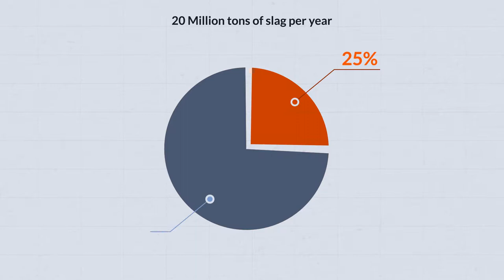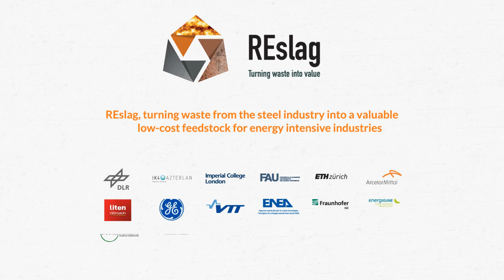REslag - Turning waste from steel industry into a valuable low cost feedstock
The RESLAG project proposal is aligned with the challenges outlined in the call WASTE-1-2014: Moving towards a circular economy through industrial symbiosis.
In 2010, the European steel industry generated, as waste, about 21.8 Mt of steel slag. The 76 % of the slag was recycled in applications such as aggregates for construction or road materials, but these sectors were unable to absorb the total amount of produced slag. The remaining 24 % was landfilled (2.9 Mt) or self-stored (2.3 Mt). The landfilled slag represents a severe environmental problem.
The main aim of RESLAG is to prove that there are industrial sectors able to make an effective use of the 2.9 Mt/y of landfilled slag, if properly supported by the right technologies. In making this prof, the RESLAG project will also prove that there are other very important environmental benefits coming from an “active” use of the slag in industrial processes, as CO2 saving (up to 970 kt/y from CSP applications, at least 71 kg/ton of produced steel from heat recovery applications), and elimination of negative impacts associated with mining (from the recovery of valuable metals and from the production of ceramic materials).
To achieve this ambitious goal four large-scale demonstrations to recycle steel slag are considered: Extraction of non-ferrous high added metals; TES for heat recovery applications; TES to increase dispatchability of the CSP plant electricity; Production of innovative refractory ceramic compounds.
Overall, the RESLAG project aims at an innovative organizational steel by-products management model able to reach high levels of resource and energy efficiency, which considers a cascade of upgrading processes and a life cycle perspective.
All these demonstrations will be lead by the industries involved in the RESLAG consortium. The RESLAG project is supported by the main organizations representing energy-intensive industries, CSP sector, energy platforms, governments, etc.